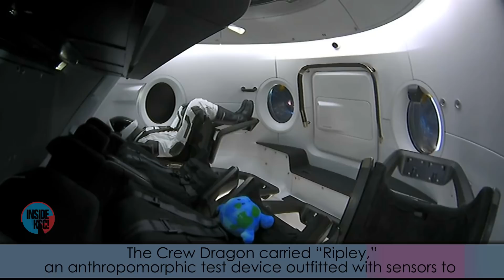Inside KSC! March 8, 2019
SpaceX launched its Crew Dragon atop the Falcon 9 rocket at 2:49 a.m. Eastern on Saturday, March 2, from Launch Complex 39A at Kennedy Space Center. Crew Dragon’s destination – the International Space Station. The mission, called Demo-1, is the first flight test of a space system designed for humans built and operated by a commercial company for NASA’s Commercial Crew Program.